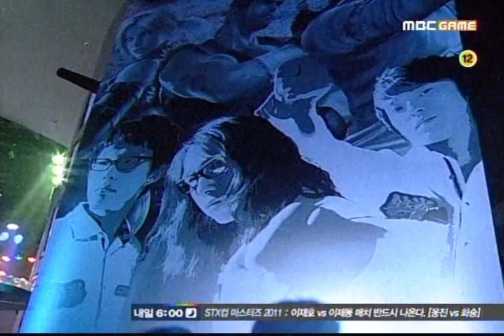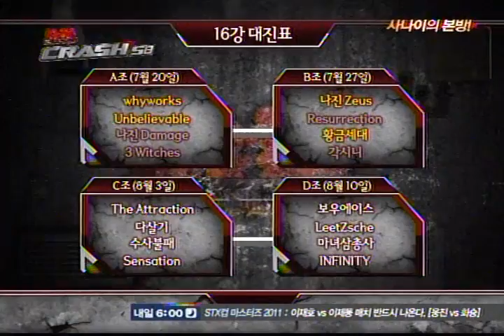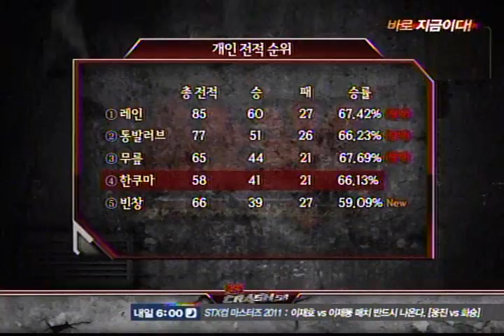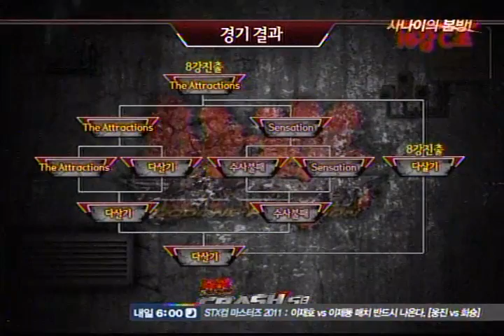Daum TekkenCrash S8 Opening Match Group C Tekken6BR.mp4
Team The Attraction vs Team Dasalgi
Team invincibility vs Team Sensation

The Attraction Member
Tuhon(Steve) Jisang(Paul) Dioxin(Nina)

Dasalgi Member
Ccer(Lili) Dasalgi(Steve) Hao(Feng)

Invincibility Member
Black(Law) Steve mom(Nina) MBC(Bob)

Sensation Member
Stallion(Marduk) Mr.Dra(Dragunov) Standing Upper(Zafina)

Winners Team Match
The Attraction vs Sensation

Losers Team Match
Dasalgi vs invincibility

Final Team Match
Sensation vs Dasalgi

Come on my channel
view other vids:D
Tekken6BR,TekkenCrash & TTT2:DDD